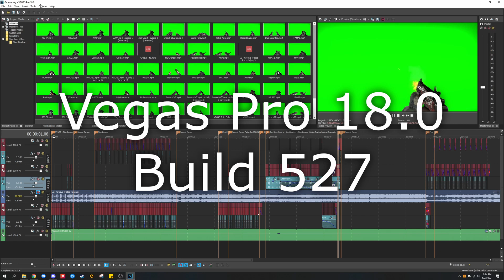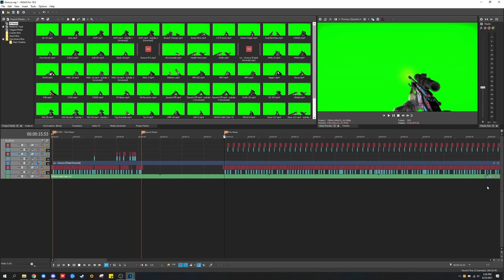How To Group Multiple Tracks in ANY Version of Vegas Pro!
In this video I go over how to group tracks in ANY version of Vegas.

Note: If you are in Build 527 of Vegas Pro 18.0 you might experience a bug that causes Vegas to crash when holding shift to select a track and then holding ctrl to select specific tracks. If you need to switch between either of them- you should click on a track and select your tracks on by one to avoid crashing unless if you are going to group all of your tracks then use shift to select them.